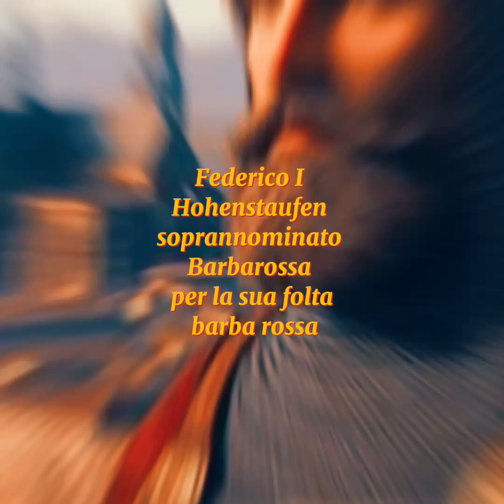Federico Barbarossa: Imperatore, Conquistatore e Leggenda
Federico I Hohenstaufen, soprannominato Barbarossa per la sua folta barba rossa, fu un imperatore del Sacro Romano Impero che regnò dal 1152 al 1190. La sua figura è avvolta da un'aura leggendaria, che lo ricorda come un condottiero valoroso e un sovrano ambizioso.

Le sue ambizioni:

Sognava di restaurare l'antico splendore dell'Impero Romano e di sottomettere le città italiane che aspiravano all'autonomia.
Scese in Italia diverse volte, combattendo contro i Comuni e i loro alleati.

Il suo regno fu segnato da guerre e conflitti, ma anche da importanti riforme legislative e amministrative.
Ebbe un ruolo fondamentale nello sviluppo del diritto romano e nella diffusione della cultura in Europa.
La sua figura rimane controversa, ma è innegabile che egli abbia avuto un impatto significativo sulla storia del Medioevo.
Il soprannome "Barbarossa" deriva dal tedesco "Rotbart", che significa "barba rossa".
Federico Barbarossa è il protagonista di numerose leggende e opere letterarie, tra cui il Barbarossa di Giosuè Carducci.
La sua morte, avvenuta durante la terza crociata in Anatolia, è ancora avvolta nel mistero.